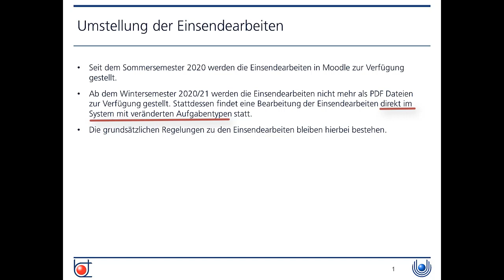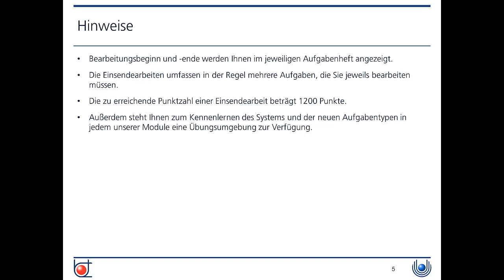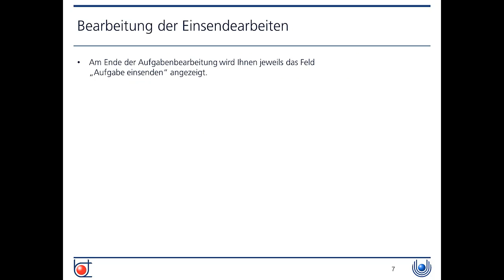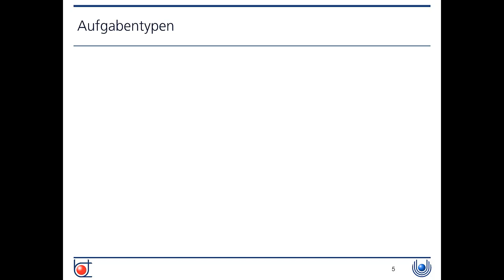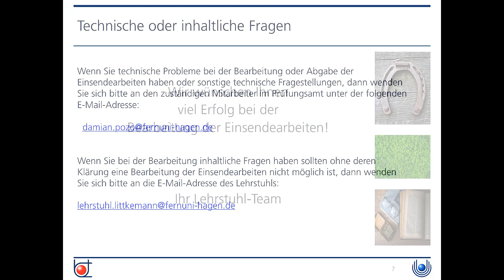Controlling: Online-Einsendearbeiten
Online-Einsendearbeiten in den Controlling-Wahlpflichtmodulen von Prof. Dr. Littkemann an der FernUniversität in Hagen: direkt am Rechner/Laptop eingeben mit anschließender, zeitnaher automatischer Korrektur! Hier zeigt Frau Janina Matern, wie einfach es für die Studierenden geht.